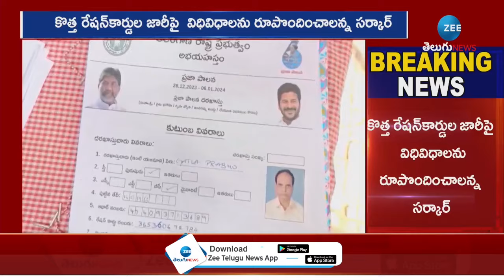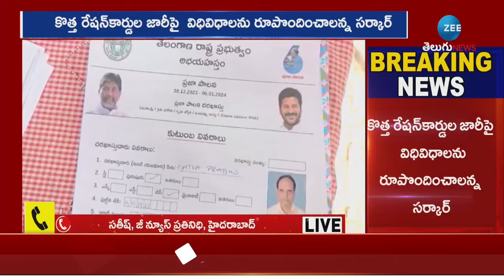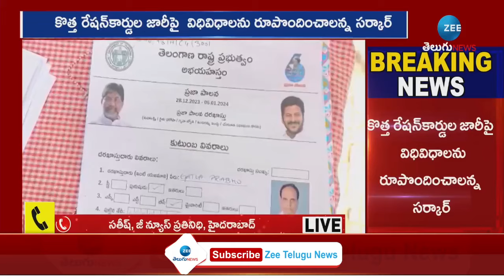New Ration Cards from October | CM Revanth | Telangana | అక్టోబర్ 2 నుంచి కొత్త రేషన్ కార్డులు | ZEE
అక్టోబర్ 2 నుంచి కొత్త రేషన్ కార్డులు | New Ration Cards from October | CM Revanth | Telangana |  ZEE Telugu News